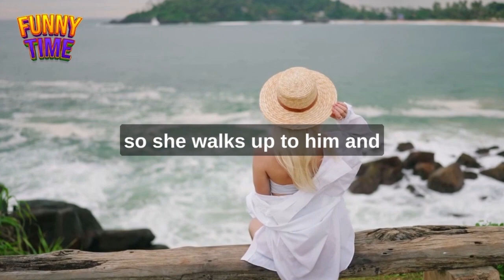Dirty Jokes - would you like me to stroke your balls...... - jokes of day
A guy with no arms and no legs is lying on a beach.Then this beautiful, luxurious blonde comes walking by .

Joke.